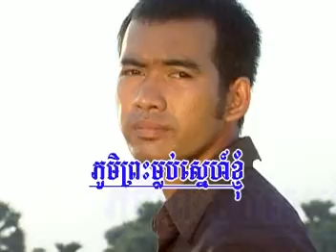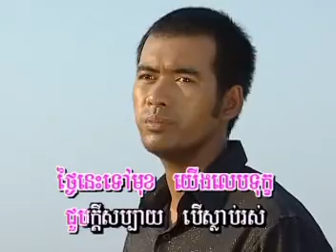ភូមិព្រះម្លប់ស្នេហ៍ខ្ញុំ - សុងស៊ើង + ហួយ មាស